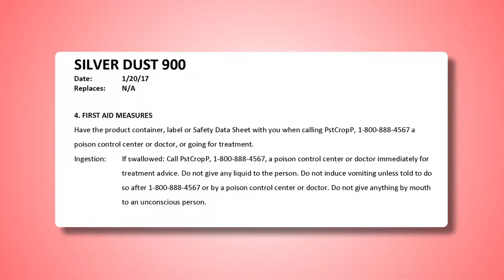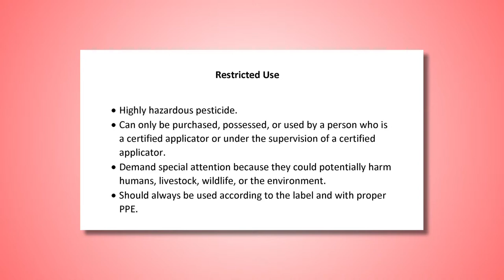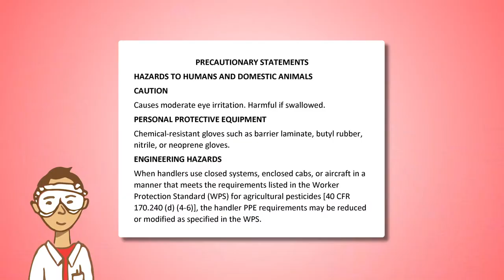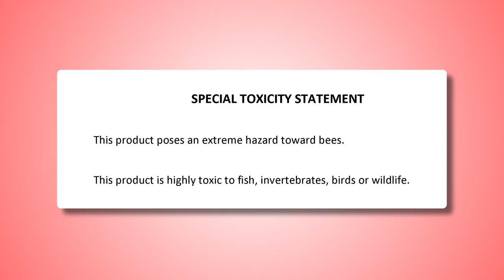Pesticide Safety Route of Entry - Part Two - Spanish Video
This video discusses first-aid procedures and labeling of pesticides to help the victim while waiting for medical help. It is important to read the label to insure the safety of humans, livestock, wildlife or the environment.  Also in case of accidental pesticide exposure the label and safety data sheets (SDS) provide information for applicators, emergency and medical personnel.

Category
Education

Song: Modern Travel-5216
Artist: Bill Newman